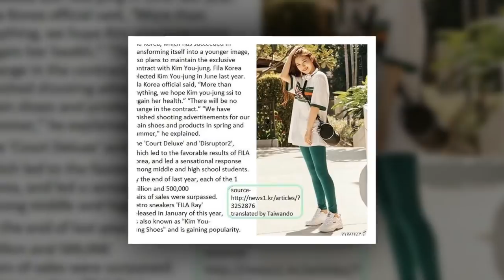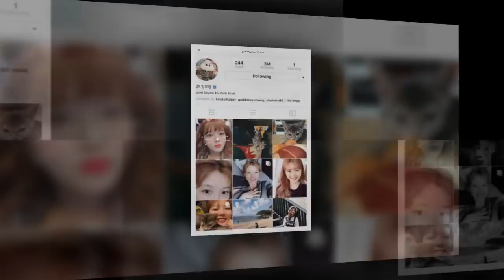PARK BO GUM HI💘 Kim Yoo Jung 💞 I LOVE YOU LOV LOV❤🙋🙆🙌💑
ARK BO GUM  HI💘  Kim Yoo Jung 💞 I LOVE YOU LOV LOV❤🙋🙆🙌💑